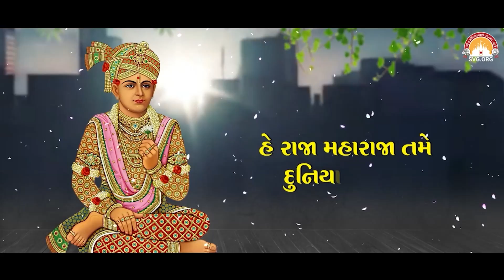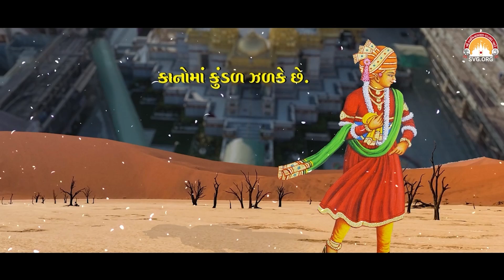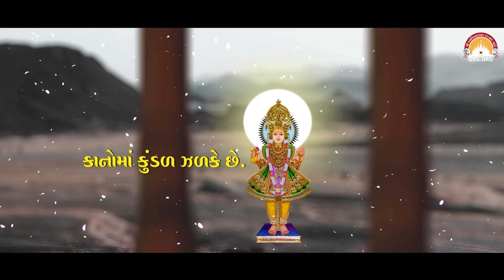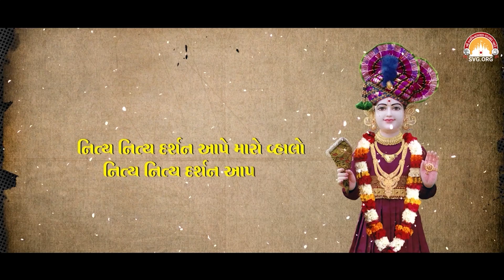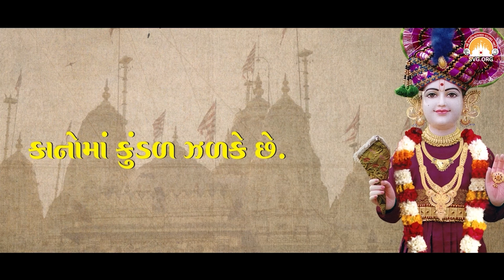Uncha Uncha Mandir || Harikrishna Patel || Swaminarayan Kirtan || Swaminarayan Vadtal Gadi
શ્રી સ્વામિનારાયણ વડતાલ ગાદી પ્રસ્તુત કરે છે ઉંચા ઉંચા મંદિર શ્રીજી મહારાજના ..

અમે આશા રાખીએ છીએ કે, આપ સહુને આ કીર્તન  ગમશે અને જો આપને ગમ્યું હોય તો લાઈક કરો તેમજ તમારા મનગમતા લોકો સુધી અચૂક શેર કરજો તેમજ  તમારી કમેન્ટ્સની અમે પ્રતિક્ષા કરીશું.

Song: Uncha Uncha Mandir
Singer: Harikrishna Patel
Label: Shree Swaminarayan Vadtal Gadi - SVG
Publisher: Shree Swaminarayan Vadtal Gadi - SVG

 @Harikrishna Patel

👉 સાથે સાથે પ્લે-સ્ટોર અને એપ-સ્ટોર પરથી Official App એપ્લિકેશન ડાઉનલોડ કરો..